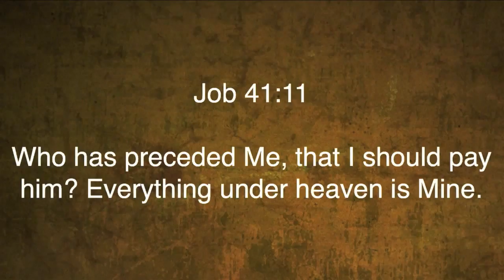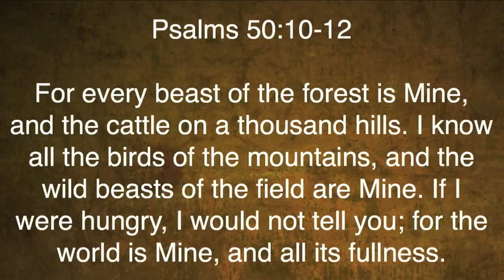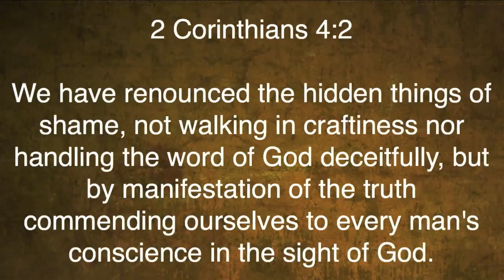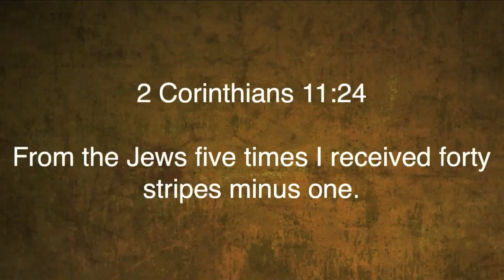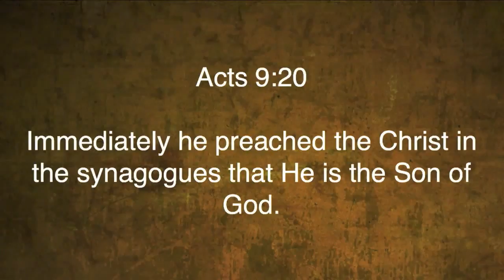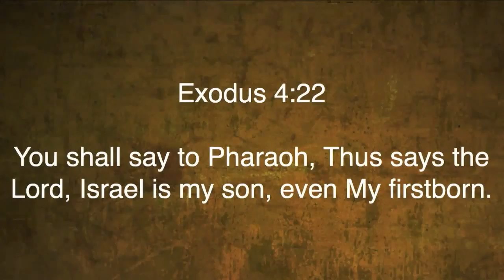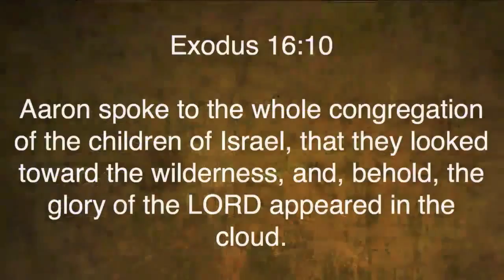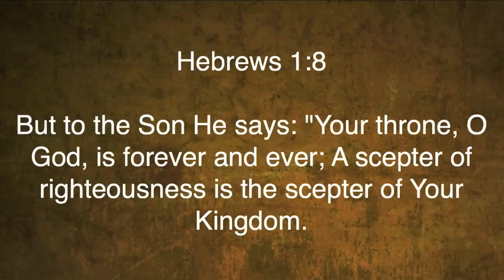Romans 9:1-5 | Loving the Lost